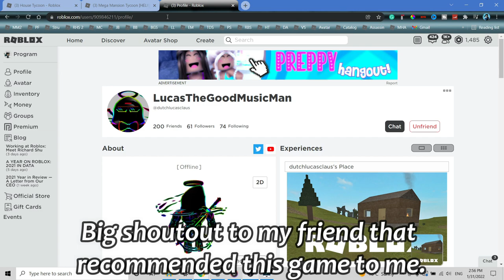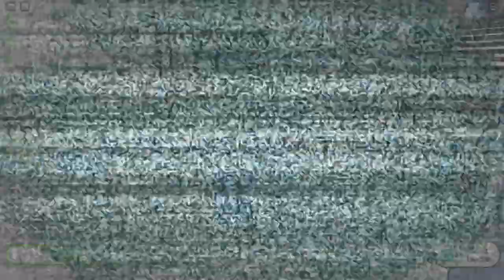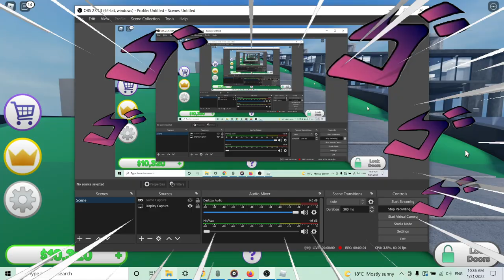Modern Mansion Complete! | Mega Mansion Tycoon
In this video, I'll be completing the modern mansion in Mega Mansion Tycoon!

(づ｡◕‿‿◕｡)づ 𝙊𝙋𝙀𝙉 𝙈𝙀  と(｡◕‿‿◕｡と)

If you enjoyed, it would help me out a lot if you smashed the like button 👍

Track: JoJo's Bizarre Adventure - Golden Wind OST (No Copyrights) | Giorno's Main Theme [NCFS UPDATE]

Track: Made In Japan [ANIME OPENING SONG] No Copyright Anime Song